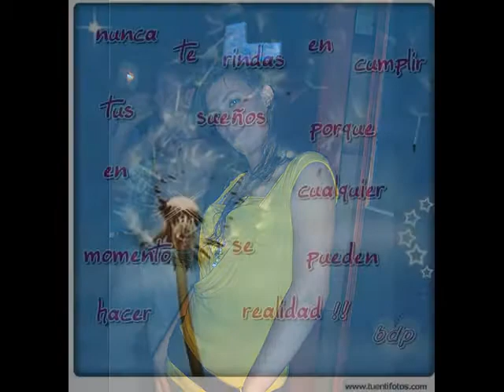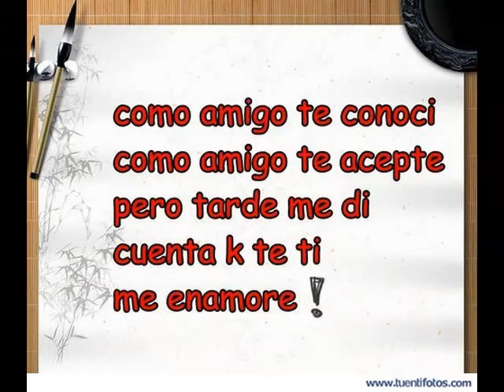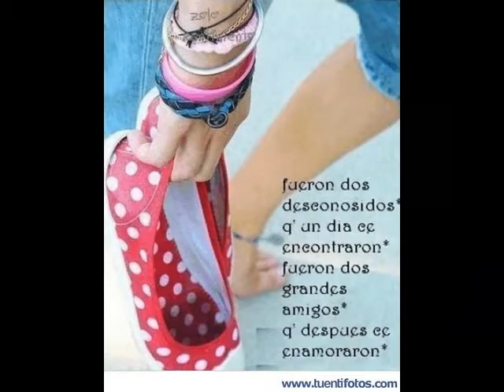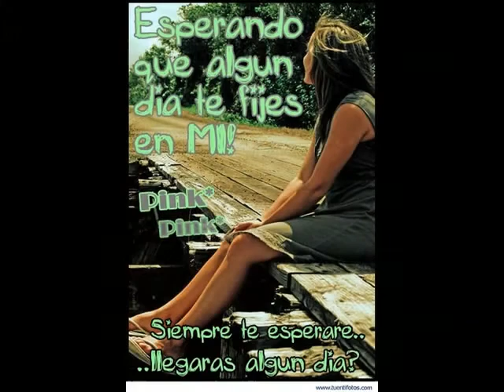somos los mejores os kiero muxo